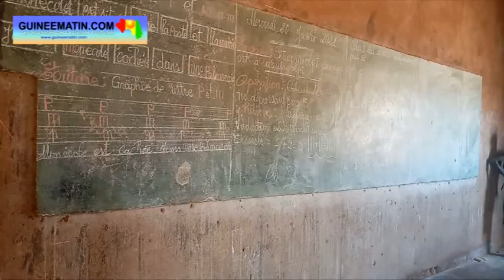Ecole primaire Missiran (Kankan) : les élèves assis à même le sol pour suivre les cours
Plusieurs écoles publiques de la commune urbaine de Kankan sont actuellement dans un mauvais état. C’est le cas de l’école primaire Missiran, située dans le quartier du même nom, sur la route nationale Kankan-Kouroussa. Construite il y a 61 ans, cette  école est aujourd’hui l’une des plus vielles de la préfecture de Kankan. Elle présente une image peu reluisante, a constaté le correspondant de Guineematin.com basé à Kankan.

Salles de classes délabrées, murs délabrés, tôles trouées, plafonds noircis, toilettes suffocantes… On bouche le nez et fait beaucoup attention où mettre le pied dans certains coins de l’école primaire de Missiran.

Construite en 1960, elle est l’une des plus vielles de Kankan. Aujourd’hui, elle ne bénéficie plus de l’attention de l’Etat et des bonnes volontés. Fruit de cette école, Moussa Condé, aujourd’hui directeur décrit la situation. « Je suis confronté à une énorme difficulté. J’ai six (6) bâtiments, quinze (15) salles de classe et quatorze (14) enseignants. Les quinze salles de classe ont une dégradation très avancée, les ciments sont dégradés, les enfants suivent les cours à même le sol, on n’a pas de source d’eau, on n’a pas de toilettes dignes de nom. La plus part des toitures sont rongées par la rouille et les cailloux lancés par les enfants », a expliqué le Directeur.

On apprend qu’à cause du surplus d’élèves, certains sont obligés de suivre les cours à même le sol. Ce qui ne peut que compliquer le travail des enseignants. « J’ai des difficultés à gérer ma salle de classe. Comme vous le voyez, elle n’est pas bien aménagée. Nous sommes en manque de table banc, les enfants sont assis à quatre, certains même à cinq par banc. Vous avez vu ceux qui sont assis derrière là, c’est parce qu’il n’y a pas de place pour eux. Ceux qui sont assis à quatre ou à cinq ne peuvent pas écrire correctement. Normalement, ils devraient être à trois élèves par banc », a indiqué Aboubacar Fofana, enseignant de la première année.

Créée en 1960, cette n’a pour le moment bénéficié d’aucune attention des décideurs, déplore le Directeur. « Moi-même, je suis l’un des fruits de cette école ; mais, on n’a pas eu la chance d’avoir une autorité ou une ONG pour nous aider. Pourtant, c’est une grande école, qui se trouve au centre ville de Kankan », a dit Moussa Condé, avant de lancer un appel à l’aide.

A rappeler que la région administrative de Kankan a plusieurs établissements publics qui sont à l’image de l’école primaire Missiran. Ce qui oblige les parents d’élèves à consentir assez de sacrifices pour inscrire leurs enfants dans les écoles privées.